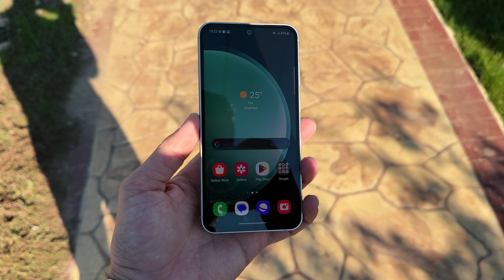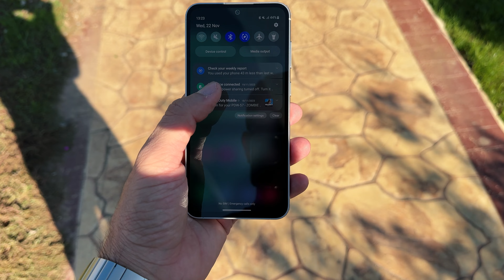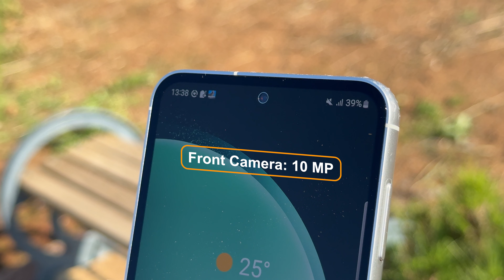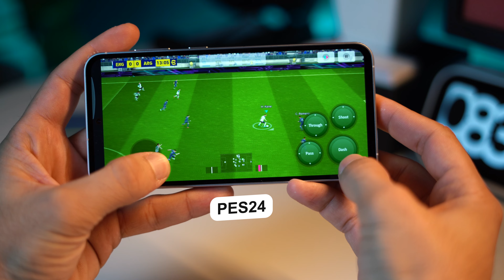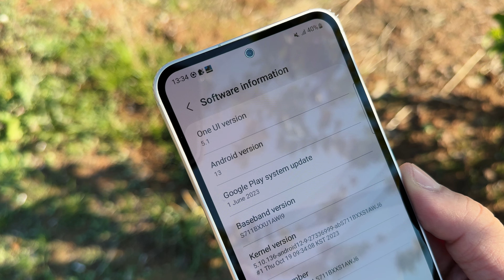مۆبایلێک بە نرخی گونجاو و تایبەتمەندی نایابەوە - Galaxy S23 FE Full Review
وەکو هەمیشە سامسۆنگ بە نرخێکی نایاب و تایبەتمەندی نایابەوە نەوەیەکی نوێی لە جۆری FE بەردەست کرد. ئێمە لەم ڤیدیۆیەدا هەڵسەنگاندنمان بۆ کردووە و خاڵی بەهێزمان خستووەتە ڕوو و لەگەڵیشیدا سەرەنجمان لەسەر خاڵە لاوازەکانی داوە. بینەرمان بن و بتانبینین چۆن لایک و کۆمێنت وێران دەکەن 😁